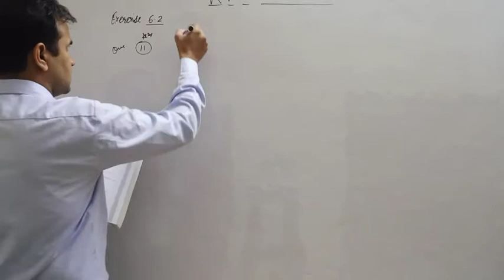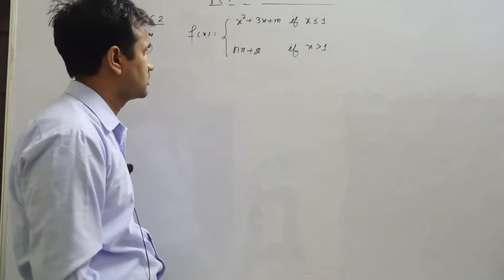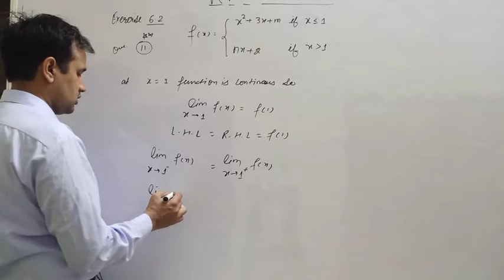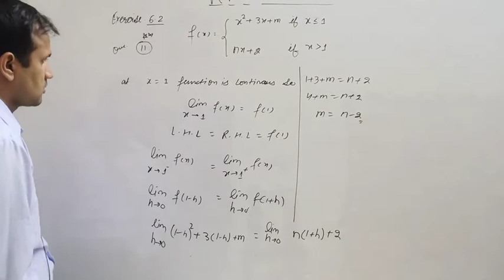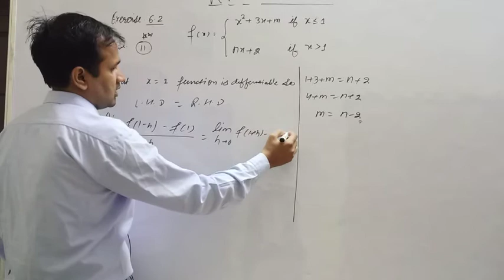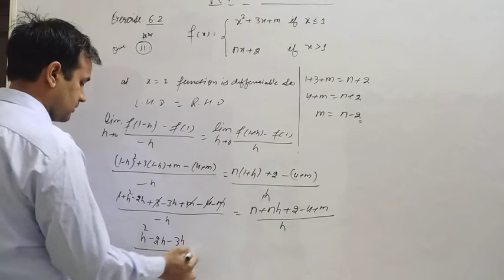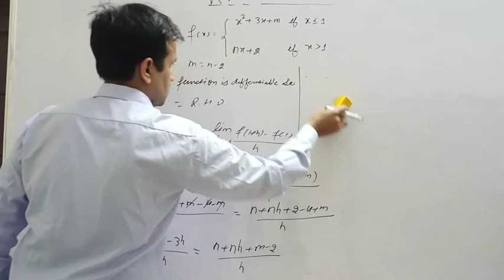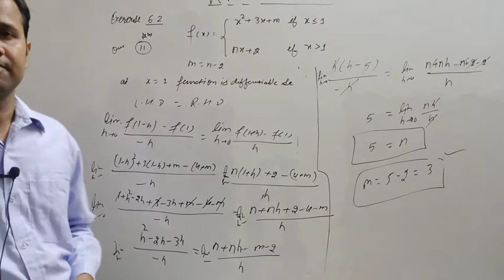class12th , Exercise 6.2